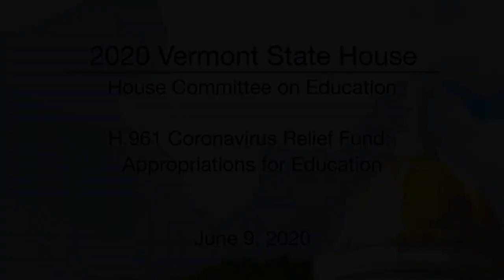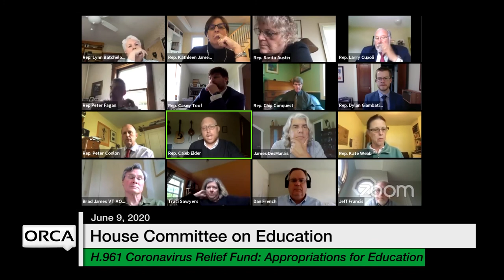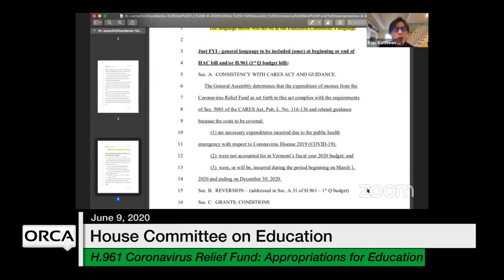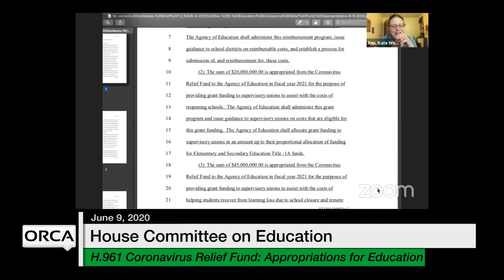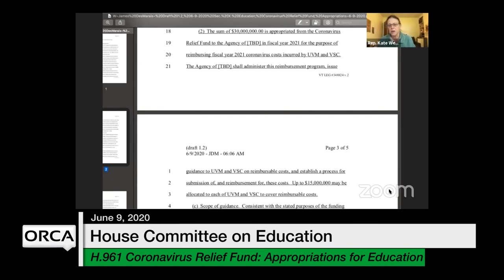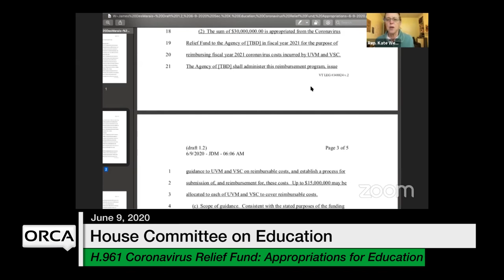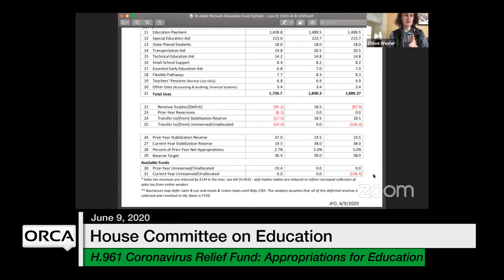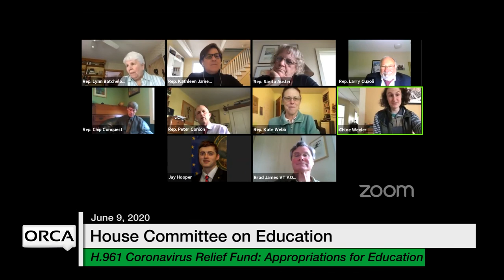Vermont State House - H.961 Coronavirus Relief Fund (CRF): Appropriations for Education 6/9/2020